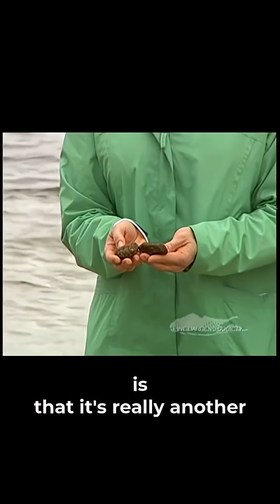Long Island's Geological History, Part 2 | LIPBS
Suffolk County Legislator Steven Englebright continues his explanation of Long Island's geologic history through the lens of simple rocks found on the shore of Hubbard County Park.

The Long Island Pine Barrens Society (LIPBS) is non-partisan, non-profit organization dedicated to promoting the preservation of the Long Island Central Pine Barrens as open space and raising awareness of the issues facing Long Island’s water quality. Best known for our political campaign to protect the pine barrens that led to the region’s state designation as a nature preserve in the 1990s, our organization has been the leading resource for education on this remarkable ecosystem for over forty years.

More information can be found on our website linked in our bio.